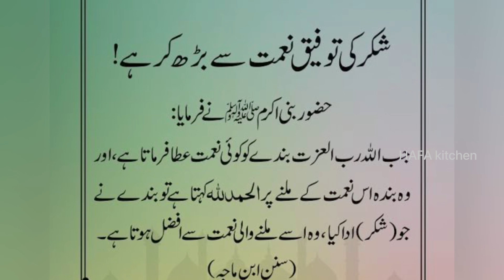Daal Gosht | Daal Gosht Bnane ka Tarika | Daal Gosht ki Recipe | दाल गोश्त रेसिपी | Beef Daal Gosht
Jazakallah Khair